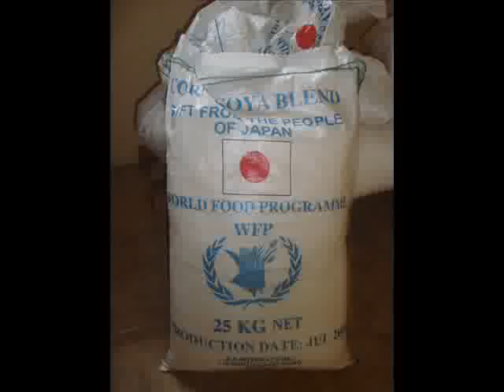Justine's pictures from Swaziland, Africa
Justine Amos is a Peace Corps Volunteer living and working as an HIV/AIDS educator in Swaziland, Africa. She's working on a project that will provide water, nutrition education, and a community garden for a rural community in southern Swaziland. This video describes the project and tells you how you can help.